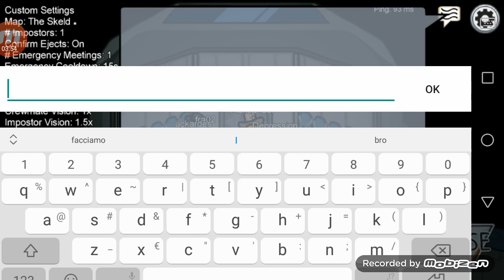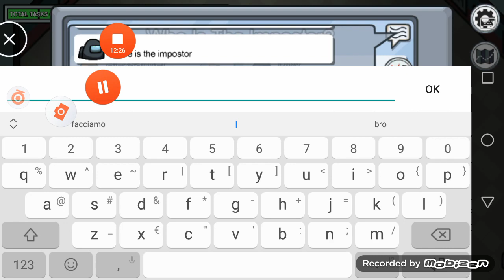Facciamo delle partite lunghe su among us